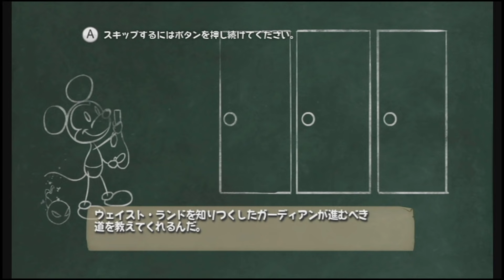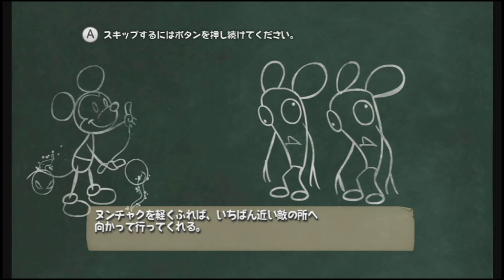実況#2：捻じれたツイステッドな世界！ミッキーに衝撃的な異変がwwwww【ディズニー エピックミッキー/EPIC MICKEY】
ToRoさんのモチベーションがぐーんと上がります٩( ᐛ )و

まさか実況中に2種類のバグに遭遇するとは・・・笑

あ、前回は実況or生放送のアンケートにご協力頂きましてありがとうございました。
結果、実況の方が多かったのでクリアまで実況形式にします！
どうぞ、最後まで応援のほどよろしくお願いします。
(10月クリアが目標)

♦️作品の情報
▼タイトル
ディズニー エピックミッキー ～ミッキーマウスと魔法の筆～

▼機種
Wii

♠️ToRoさんの簡易プロフィール
2017年2月2日、にゃんにゃんの日にゲーム実況を始める。
だからネコのキャラなのかと言われると、そうでもなくて全ては偶然。

趣味はゲーム、アニメ、音楽鑑賞、映画鑑賞。
好きな食べ物は辛いものと甘いもの。
生きがいは「キングダム ハーツ」と「BUMP OF CHICKEN」。

以前は音楽もやってました。
PCで楽曲制作する、いわゆるDTMってやつです。

少しですが、こちらのサイトに楽曲をあげています。